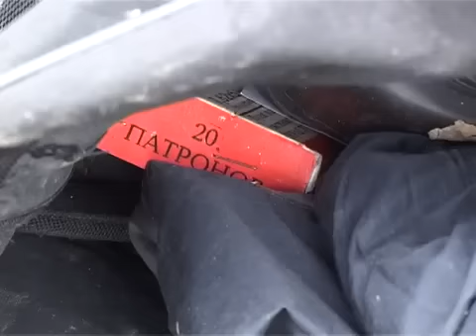оружие белгородского стрелка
Сотрудники спецслужб нашли в схроне весь арсенал белгородского стрелка.
Все оружие белгородского стрелка найдено!